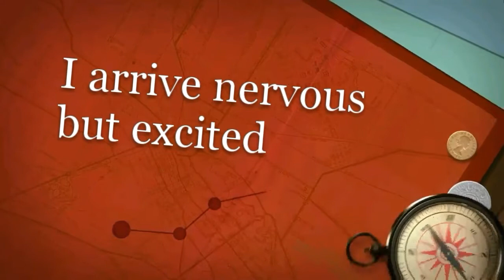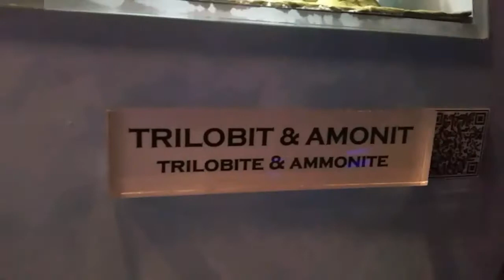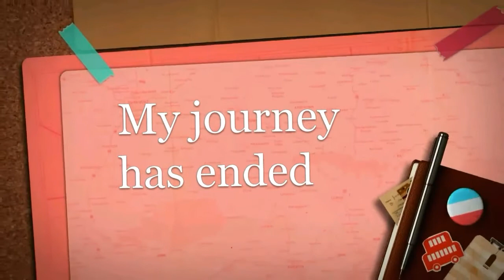Fun & Educational Traveling: Episode 5 (Planetarium Negara, Kuala Lumpur)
This video aims to acknowledge peoples about the National Planetarium that is to disseminate astronomical information through planetarium shows, lectures, demonstrations, exhibits and actual celestial observations. The unique feature of the Planetarium is the true-to-life projection of astronomical bodies that captures the interest and tickles the imagination of viewers. National Planetarium is the national planetarium of Malaysia and it is a blue-domed structure that is situated on top of a hill in the Lake Gardens at Jalan Perdana, Kuala Lumpur. It is about 120,000 square feet in area.